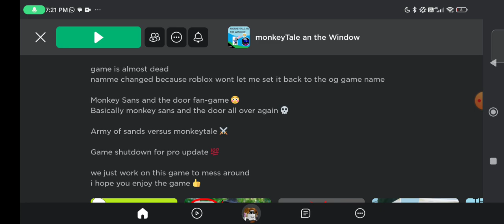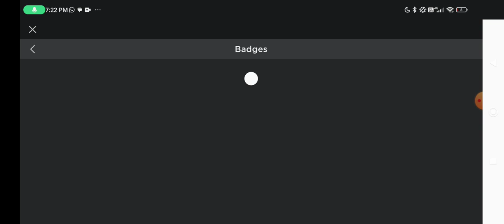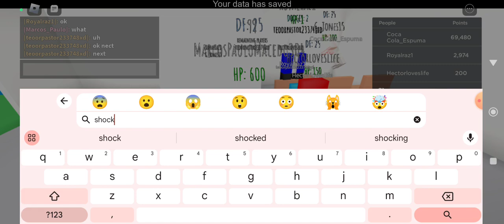Marcos Play:Monkey Sans The Windows (hmmmm another?)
uh ok?